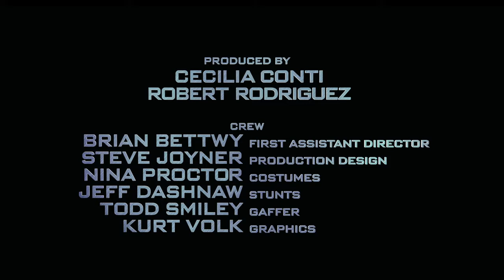Demi Lovato - Confident Official Video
Are you ready??? :D